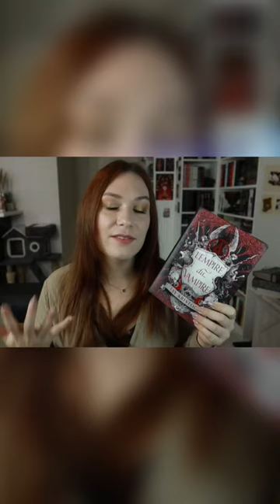MA MEILLEURE LECTURE 2023 ❤️ "l'Empire du vampire" de Jay Kristoff 🦇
Extrait de ma vidéo "MEILLEURE LECTURE 2023 💖🥰"